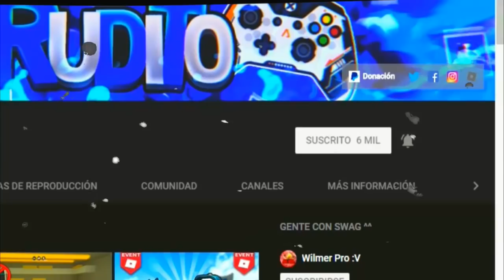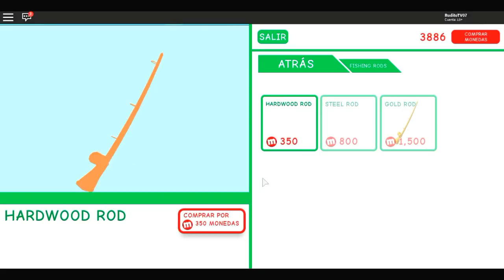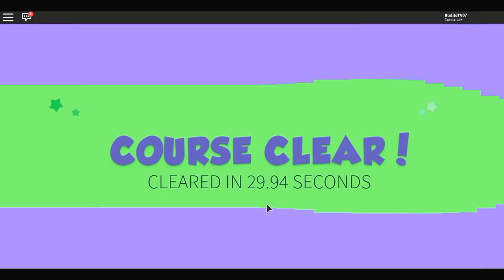¡¡COMO CONSEGUIR MONEDAS RÁPIDO Y FÁCIL EN MEEP CITY!! | #2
◥◣☯◥◣Hola BearSitos espero que esten bien, el video de hoy trata de ¡¡COMO CONSEGUIR MONEDAS RÁPIDO Y FÁCIL EN MEEP CITY!! | #2 ◥◣☯◥◣
✔️Abreme =)

Lα cσpiα dε εstε vidεσ,
sεяα dεnunciαdα.
Tσdσs lσs Dεяεcнσs Rεsεяvαdσs.
TAGS NO LE HAGAS CASO:

★ ROBLOX: DINERO RÁPIDO EN MEEP CITY / Truco ★
Ganar muchas Coins en MeepCity - 3 TIPS
★ ROBLOX TRUCO : DINERO RÁPIDO EN MEEP CITY / HACK ★
DINERO Y COSAS GRATIS EN MEEP CITY ROBLOX!! Meep codes
HACK DE ROBUX EN MEEPCITY 100% real /funcionando/
ROBLOX:como ganar coins en meepcity facil sin hacks
como ganar dinero en meepcity Roblox
ROBLOX] 💰 COMO GANAR MONEDAS EN MEEPCITY FACIL ✌
Trucos Para MeepCity En Español | Roblox - SrWitherHD
★ ROBLOX: HACK DE ROBUX 2017 / Truco ★
roblox meepcity monedas infinitas
Truco para tener dinero en meep city \ roblox ;-)
Como ganar dinero en meepcity facil y rapido! | ROBLOX
como tener cosas plus sin tenerlo (en meepcity roblox)
Como Ganar Dinero Más Rápido En MeepCity? (Muy Fácil)
Roblox | TODOS LOS CODIGOS DE MEEPCITY | [Parties!] MeepCity
Como conseguir monedas de meepcity rapido, facil y sin robux
ROBLOX - Reto de los bebés - Meep City
como tener mucho dinero en meepcity facil
[Roblox] Codigos que me se de Meepcity Especial 194 subs [2017]
ROBLOX MEEP CITY MONEY HACK!
MIRA ESTE SECRETO DE MEEPCITY QUE DA ROBUX GRATIS! / FUNCIONANDO!
ROBLOX MEEP CITY how to make money fast!
ME COMPRO EL PLUS Y PREPARAMOS LA FIESTA | MEEP CITY ROBLOX | CRYSTALSIMS
como conseguir dinero mas rapido en meep city
3 Formas de conseguir dinero en meepcity - ROBLOX
3 Formas de conseguir dinero en meepcity - ROBLOX
como conseguir dinero en meep city ROBLOX
MeepCity-Cap1 Mis patines
Roblox - Soy una doctora loca!! - Meep City - Hospital
TRUCO como CONSEGUIR MONEDAS más RÁPIDO en SOLO 10 MINUTOS! MEEP CITY ROBLOX
★4 FORMAS DE GANAR DINERO RAPIDAMENTE EN MEEPCITY★ ★ Roblox★
Como tener un bebé en meepcity (roblox)
COMO CONSEGUIR COINS GRATIS 💰 EN MEEP CITY - ROBLOX
como ganar dinero facil en robox meep city
GANA DINERO RAPIDO en Meep City!! 😮 | ROBLOX★
COMO TENER 20.000 monedas en Meepcity en 2 horas para el CASTILLO - ROBLOX